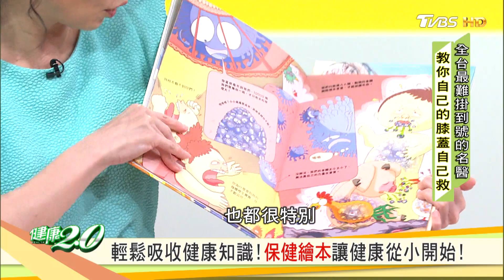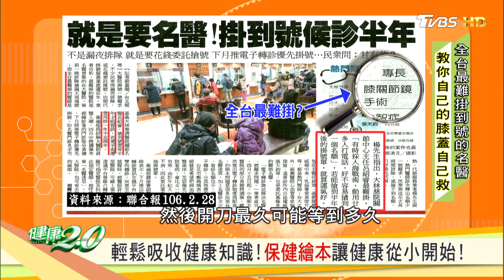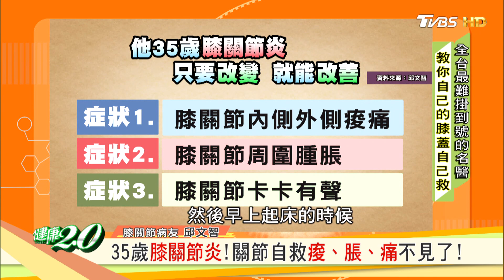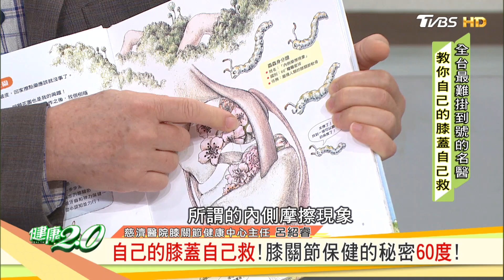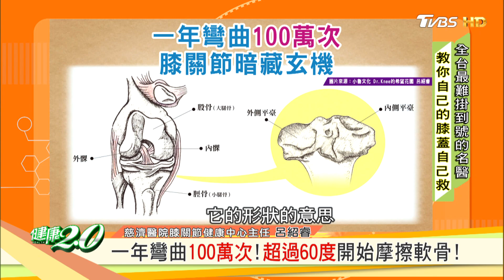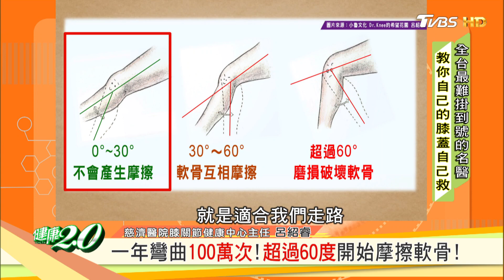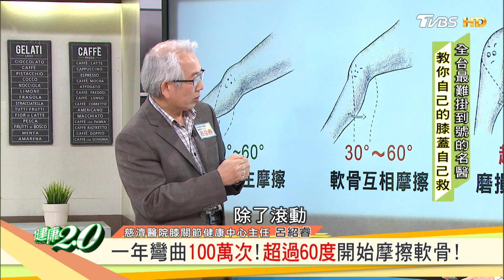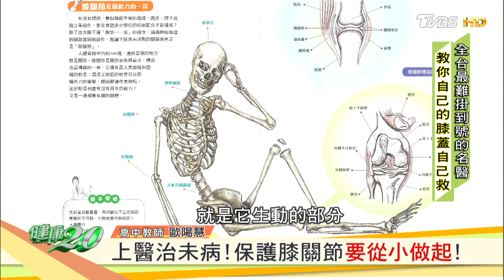輕鬆吸收健康知識！保健繪本讓健康從小開始！ 健康2.0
護膝跟視力保健一樣重要！三代共讀一起護膝
由於新冠肺炎期間，大家開始懂得防疫守則，戴口罩＋勤洗手＋少碰眼鼻口等等習慣，我們從小也被灌輸飲食要均衡，或是早晚都要記得刷牙等，但你有想過 護膝 這件事，其實我們也該從小就開始嗎...

播出時間：04/26(六)晚間7點

TVBS新聞台(56台) 週一～週五早上9點，週六、週日晚間7點！